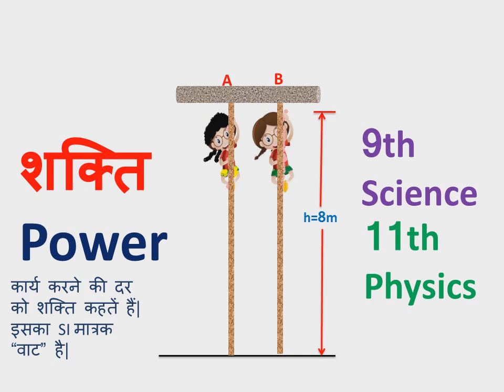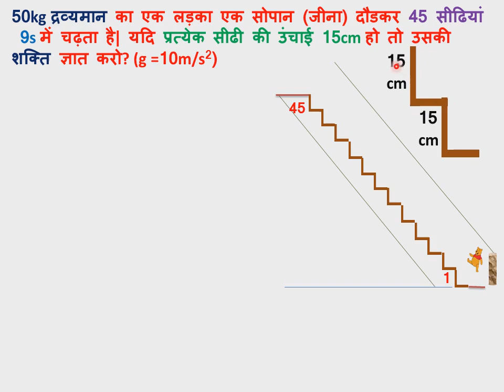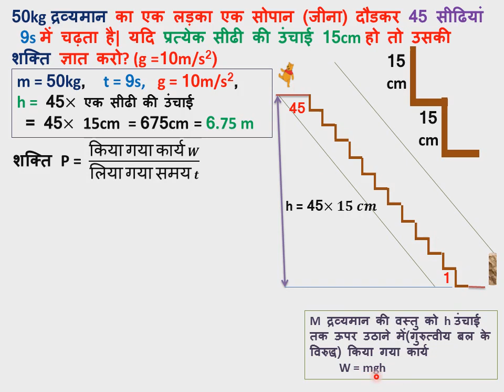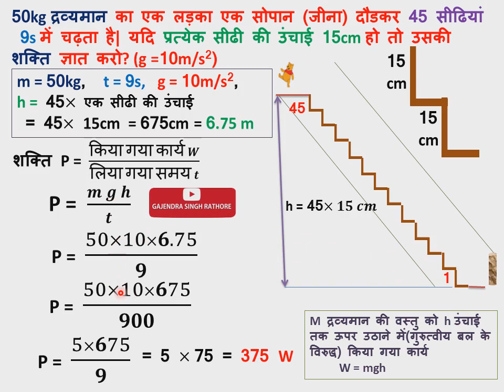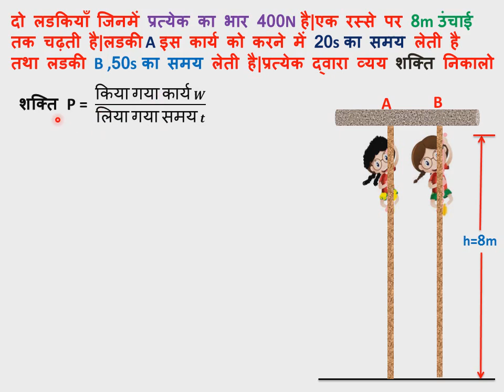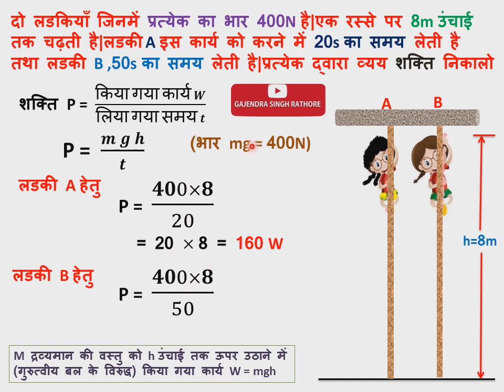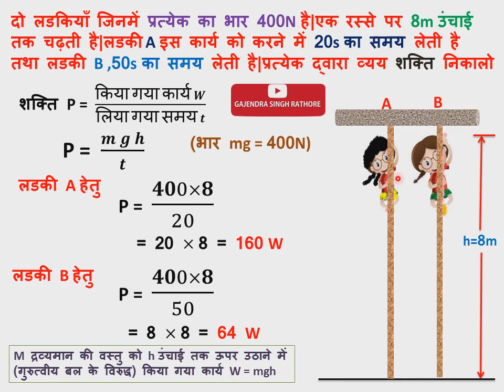Power, numericals on power,शक्ति आंकिक,work, energy,,कार्य,ऊर्जा,9th science ncert,11 physics, watt,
@G.S.R शक्ति के आंकिक प्रश्न का ये दूसरा भाग है।Power,# numericals on power,शक्ति आंकिक,work, energy,कार्य,ऊर्जा,9th science ncert,#11 physics,# watt,शक्ति,इसके पहले kwh पर हम आंकिक कर चुके हैं।
9th साइंस के ncert के आंकिक है जो 11th फिजिक्स के लिए भी उपयोगी है।